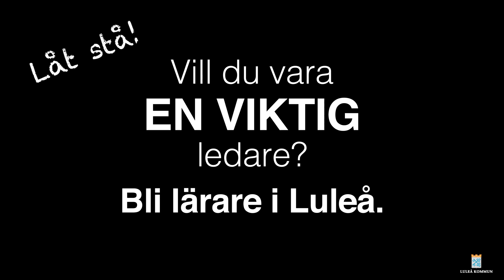Skolan i Luleå: Richard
Var med och skapa goda förutsättningar för framtidens medborgare. Vi söker engagerade och delaktiga ledare. Bli lärare i Luleå kommun!